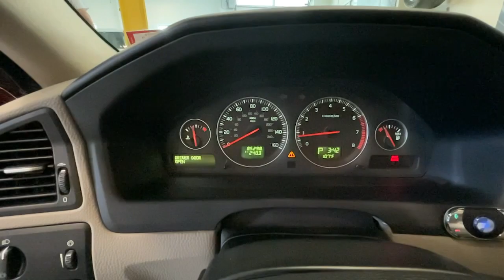2008 Volvo S60 Summit, Westfield, Union, Newark, Scotch Plains, NJ 677896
Maple Red Metallic Used 2008 Volvo S60 available in Summit, New Jersey at Smythe Volvo. Servicing the Westfield, Union, Newark, Scotch Plains, NJ.

Smythe Volvo
40 River Rd

Brake assist, Electronic Stability Control, Front fog lights, HU-650 CD Radio, Rear fog lights, Speed control. Red 2008 Volvo S60 2.5T FWD 5-Speed Automatic 2.5L Light-Pressure Turbobrbr19/27 City/Highway MPG